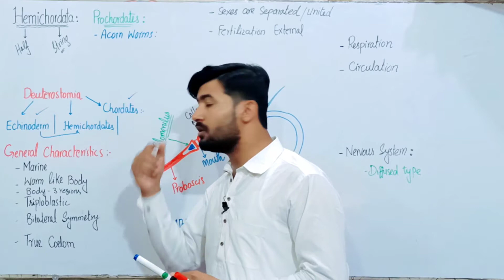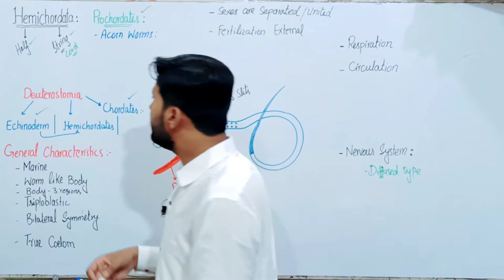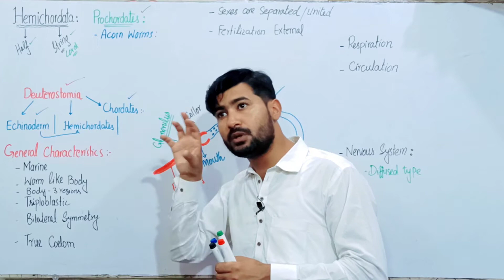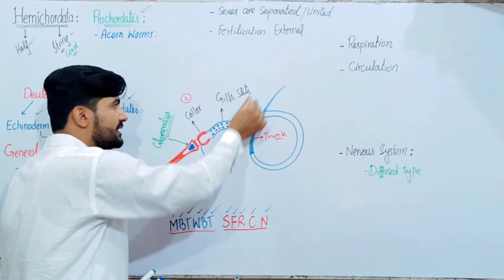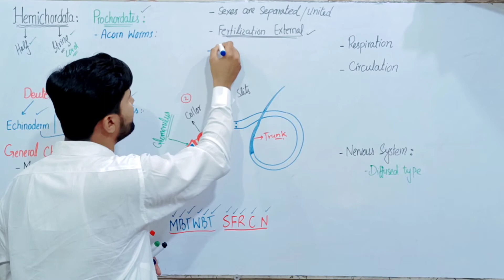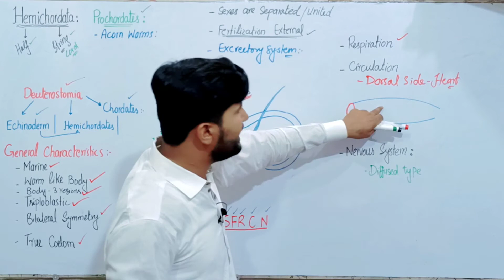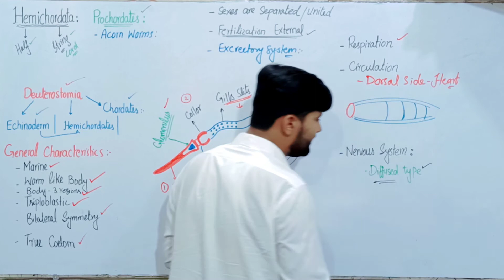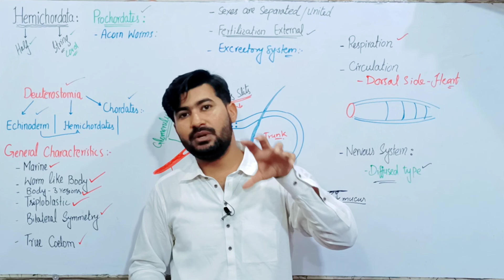Phylum Hemichordata | General characters of Hemichordates | Fsc by irtisamsbiology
Hemichordates are distinguished by a tripartite (threefold) division of the body. At the forward end of the body is a preoral lobe, behind this is a collar, and last comes a trunk. The name "hemichordate" means "half chordate," and hemichordates share some (but not all) of the typical chordate characteristics. There are branchial openings, or "gill slits," that open into the pharynx; there is a rudimentary structure in the collar region, the stomochord, that is similar to a notochord; and there is a dorsal nerve cord, in addition to a smaller ventral nerve cord. However, hemichordates are not classified as true chordates, although they are quite closely related. Some DNA-based studies of evolution suggest that hemichordates are actually closer to echinoderms than to true chordates. This is supported by the fact that the larvae of at least some hemichordates look very much like those of some echinoderms.